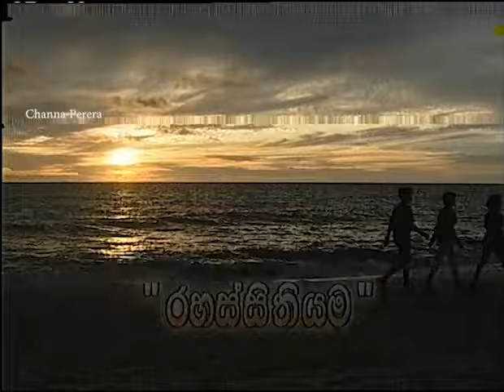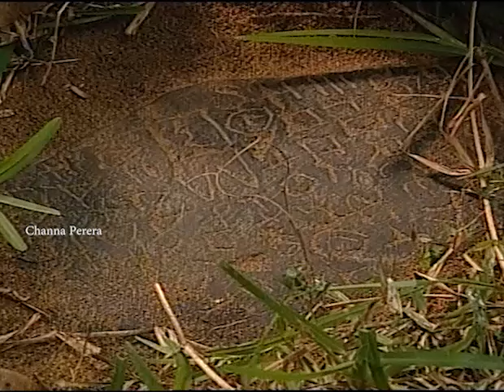Punchi Weerayo ( පුංචි වීරයෝ ) | රහස් සිතියම | S03| E05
Director -  @channapererafilms

cast
සතිස්චන්ද්‍ර එදිරිසිංහ
හයසින්ත් විජේරත්න
නයනා කුමාරි
නිමල් පල්ලේවත්ත
මල්කාන්ති ජයසිංහ
එඩ්නා සුගතපාල
ඉග්නේශස් ගුණරත්න
සරණපාල ජයසූරිය

ලක්ෂාන් වත්තුහේවා
හර්ෂ ප්‍රසාද් බණ්ඩාර
තාරක පෙරේරා
තේජානී ගුණරත්න
ඔසාරා දෙව්ම් මලලසේකර